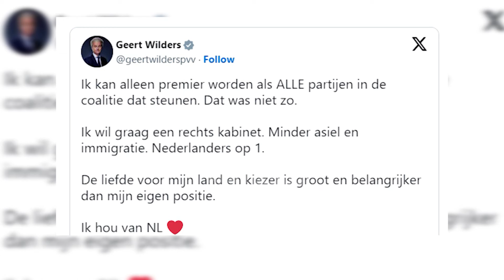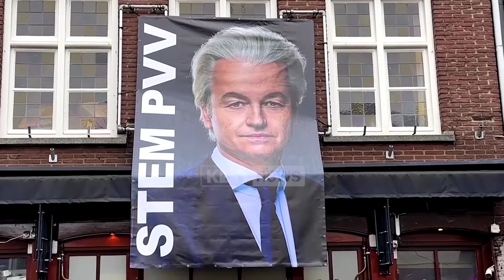Klan News - Geert Wilders heq dorë për të qenë kryeministri i Holandës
Udhëheqësi populist anti-islamik holandez Geert Wilders ka braktisur përpjekjen e tij për t'u bërë kryeministër, pavarësisht fitores dërmuese të partisë së tij në zgjedhjet e vitit 2023.

“Unë mund të bëhem kryeministër vetëm nëse e mbështesin të gjitha partitë në koalicion. Ky nuk ishte rasti. Dashuria për vendin tim dhe votuesit është më e madhe dhe më e rëndësishme se pozicioni im", tha Wilders në X.

Partia e tij e Lirisë fitoi më shumë vota vitin e kaluar, por kishte nevojë për mbështetjen e partive të tjera për të formuar një koalicion. U pretendua se liderët e të katër partive të përfshira në negociatat e koalicionit do të mbeten në parlament. Kjo do të krijonte mundësinë e një lloj kabineti teknik të përbërë nga ekspertë.

Wilders nuk do të udhëheqë qeverinë, por ai dhe Partia e tij për Liri do të mbeten forca lëvizëse pas administratës së ardhshme.

“Mos harroni: unë do të jem ende kryeministër i Holandës. Me mbështetjen e edhe më shumë holandezëve. Nëse jo nesër, atëherë pasnesër. Sepse zëri i miliona holandezëve do të dëgjohet!”, u shpreh Wilders.

Wilders më 14 Shkurt deklaroi se ishte i gatshëm të shqyrtonte të gjitha opsionet për të formuar një qeveri në vend që të thërriste zgjedhje të reja. Refuzimi i disa anëtarëve të partive të koalicionit për të pranuar disa nga premtimet më ekstreme të Wilders-it e kishte detyruar tashmë atë të heqë masat antikushtetuese, duke përfshirë ndalimin e xhamive, Kuranit, hixhabit si dhe një referendum për daljen nga BE.

Fitorja e Partisë së Lirisë vitin e kaluar jo vetëm që tronditi politikën holandeze, por pati pasoja në të gjithë Evropën pasi Holanda është një nga anëtarët themelues të asaj që tani është Bashkimi Evropian.